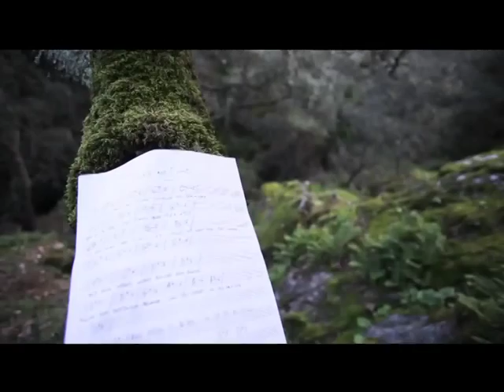Ayer, hoy y mañana del Antequera Blues Festival Cambayá, 25 años después